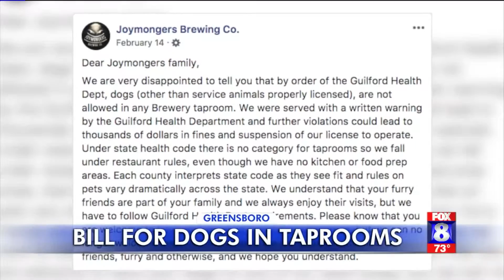Bill to allow dogs in NC taprooms could be on brink of passing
A bill which would once again allow dogs in North Carolina taprooms that dont serve food could be on the brink of passing.